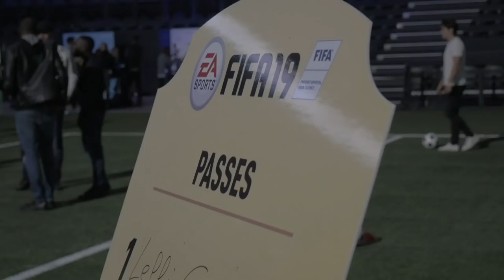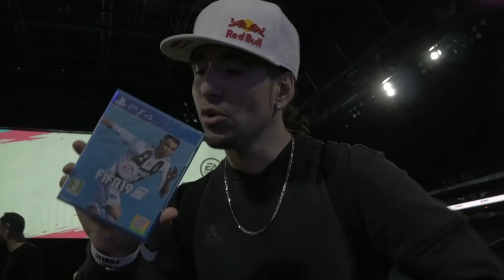HUMILIATION À LA SOIREE FIFA19 Feat. MISTER V, JHON RACHID, MHD, NAZA, GRADUR, VEGEDREAM